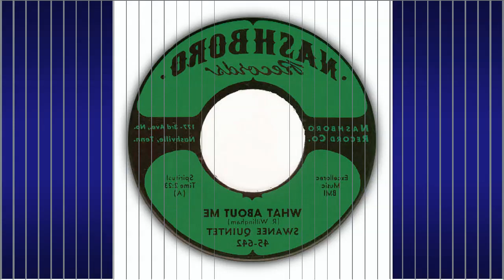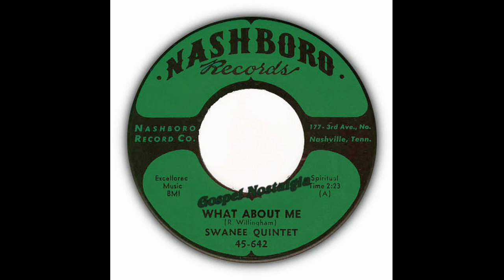"What About Me" (1959) Swanee Quintet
Written by Rev. Ruben Willingham